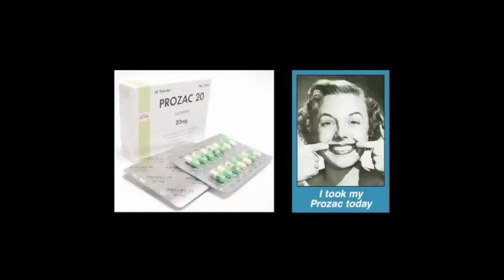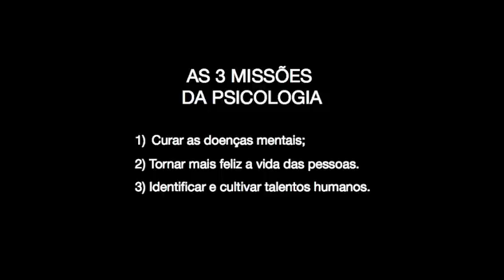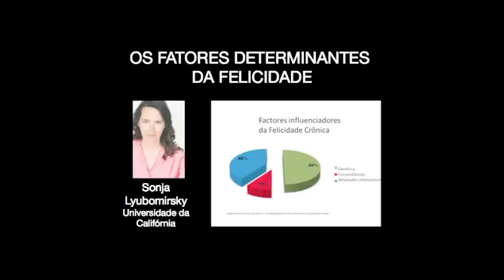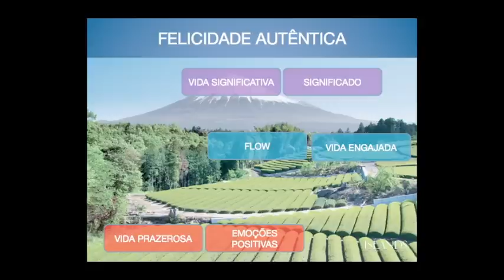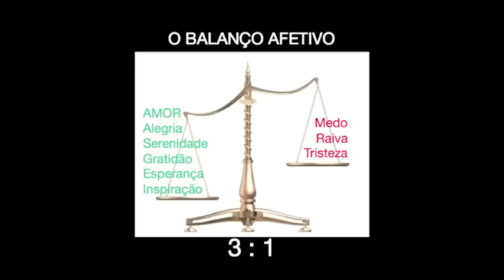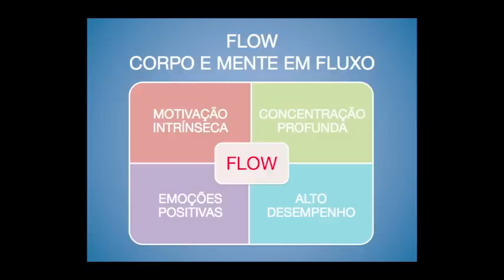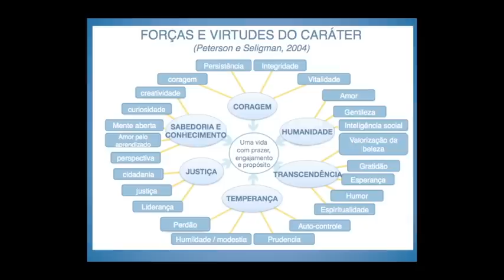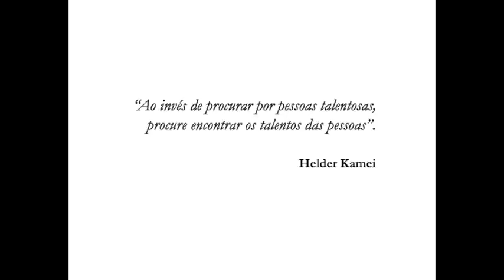Felicidade, flow e psicologia positiva: Helder Kamei at TEDxJardins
TEDxJardins
30 Jan 2014

Helder Kamei
Pesquisador e professor de Psicologia Positiva.
Psicólogo, mestre em Psicologia Social e do Trabalho pela USP, pesquisador em Ciências do Bem-Estar e Relações na Natura, professor de Psicologia Positiva no programa de MBA em Desenvolvimento do Potencial Humano na Franklin Covey Business School. É autor do blog Desde 2006 dedica-se ao estudo de temas da Psicologia Positiva, tais como: felicidade, bem-estar, flow (estado de fluxo), motivação, engajamento, emoções positivas, forças e virtudes do caráter, sentido de vida e desenvolvimento do potencial humano.

Credits for Guitar track: Usman Riaz at TEDxGateway